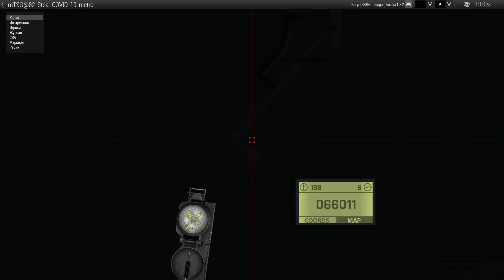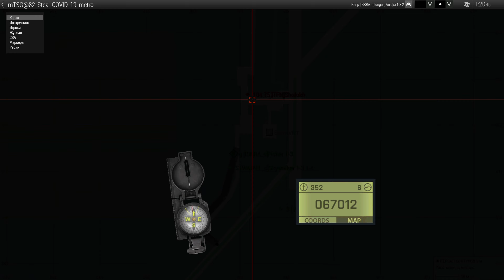Битва за COVID-19 [Arma 3 Tushino]